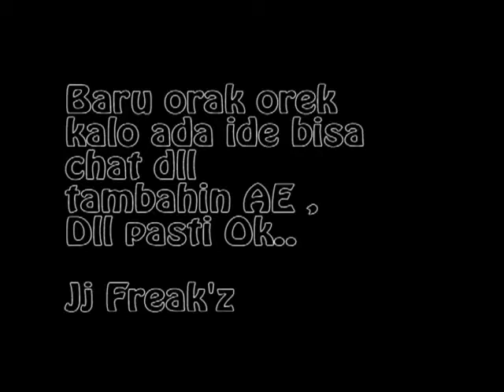beta uas project